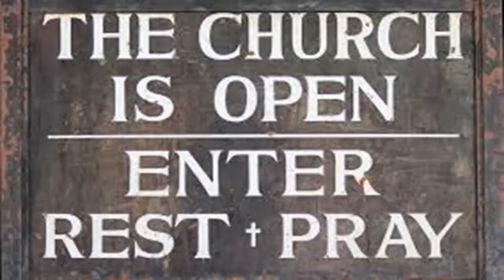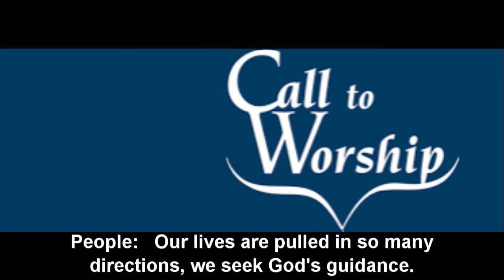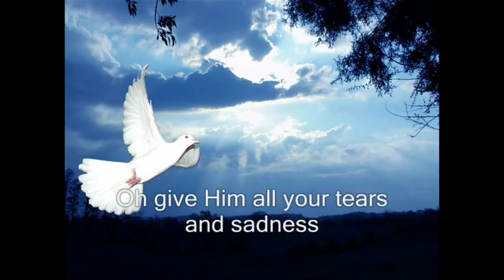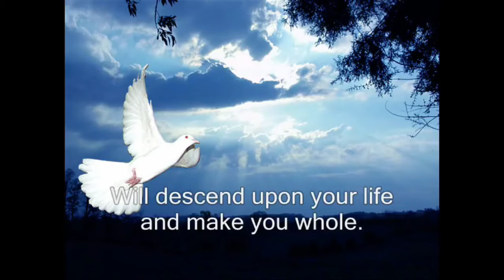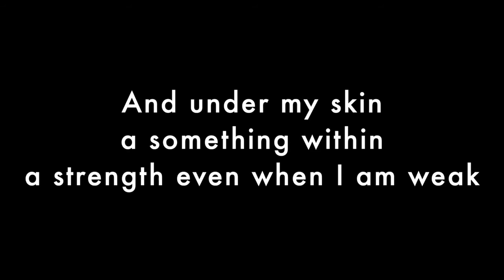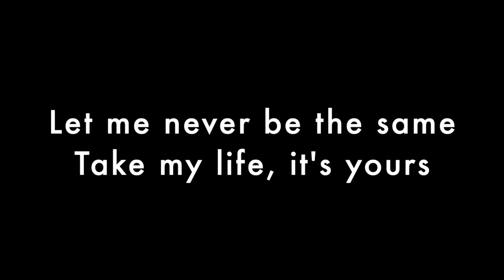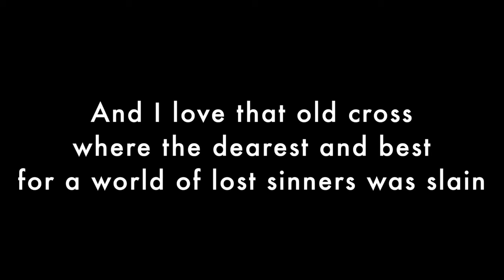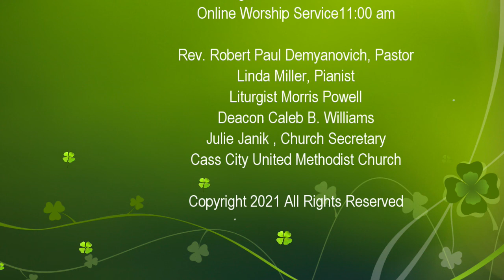Cass City United Methodist Church - Sunday Service - 03-14-2021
You are all welcome to attend this Sunday  Worship Service at 11:00 am March 14th 2021. You can come to church or park in our parking lot or watch on the Internet all at 11:00 am.

Don't forget to move your clocks ahead 1 hour.

If you missed last Sunday's Worship Service you have 3 ways to watch online:
1. Facebook

Grace & Continued Blessings and Prayers.

Pastor Bob Demyanovich~
Cass City United Methodist Church